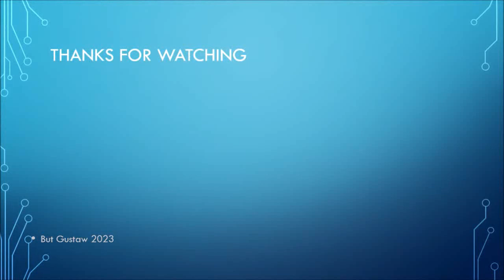shoeplay -wHlE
Topic:
A compound isolated from spider venom can replace Viagra.